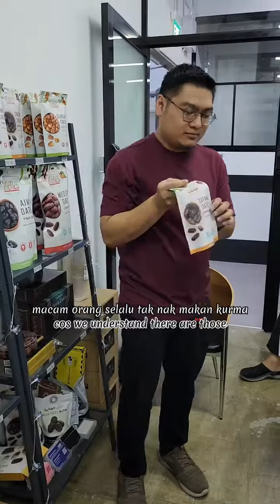kurma. all kinds of dates. promo code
1st - 29th February
Enjoy free delivery for any purchase above $79,
Plus, get a free exclusive tote bag while stocks last.

MakcikAlertSG followers enjoy an additional 5% off your total bill with promocode "MAKCIKALERTSG5"

Are you looking for exclusive dates/kurma for ramadan?

107 Eunos Avenue 3
#06-02, B6067 & B6070
Singapore 409837

Contact Aidil at 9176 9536